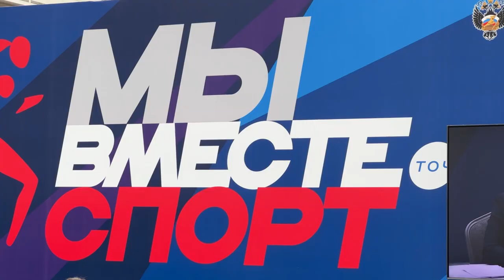Олег Кожемяко предложил усилить контроль за региональными спортивными федерациями страны.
Прошло заседание комиссии Госсовета РФ по направлению «Туризм, физическая культура и спорт». На заседании обсуждались проблемы скрытой отчетности спортивных федераций, отсутствия лицензирования тренеров и деятельности региональных федераций.